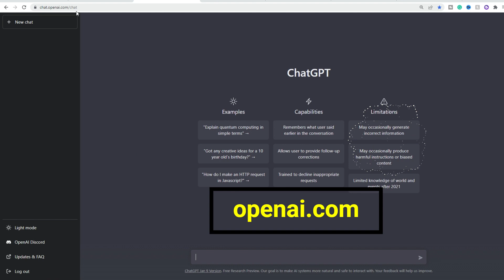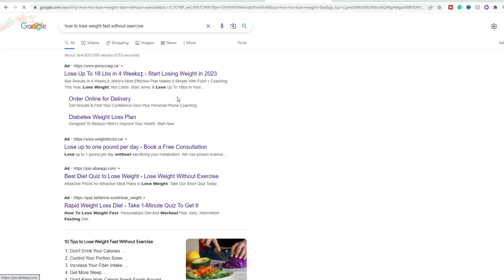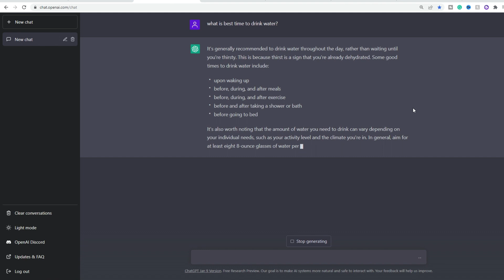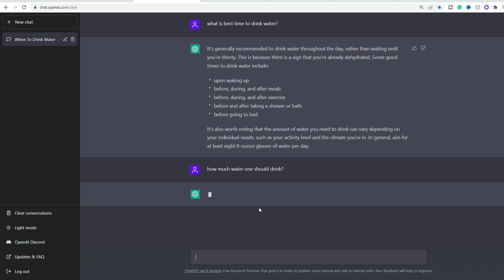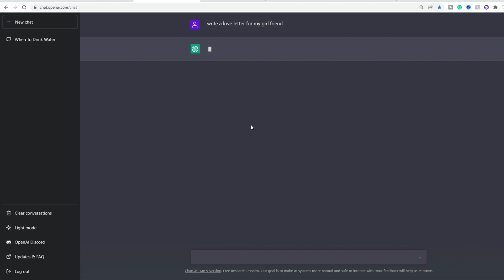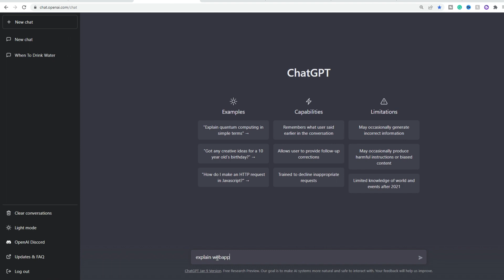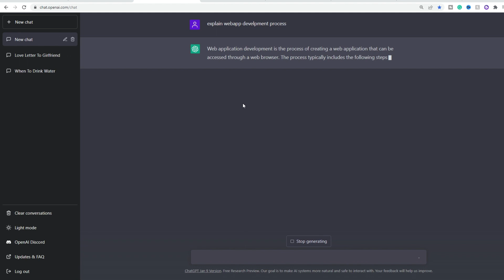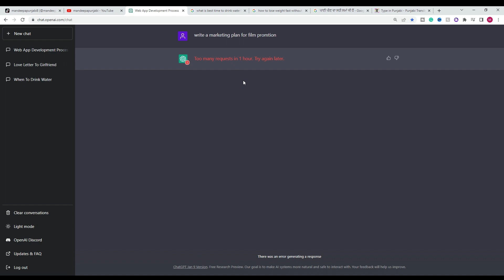How to Use Chat GPT in Punjabi Crash Course for Beginners | ਪੰਜਾਬੀ ਵਿਚ ਜਾਣੋ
In the chatgptexplained video, we'll cover everything you need to know about the use of Chat GPT by OpenAI. Few of the best examples and their uses.

Chat GPT is a ChatBot that can answer your questions like a real person.

Timestamps
00:00 Intro
00:12 What is ChatGPT?  -   Chatgpt ਇਹ ਕੀ ਹੈ ?
00:34 Is ChatGPT free or paid?
01:55  How to access ChatGPT?
01:05 How to Use ChatGPT?
01:40 Top search on Google - ਪਾਣੀ ਪੀਣ ਦਾ ਸਹੀ ਸਮਾਂ ਕੀ ਹੈਂ ,
01:57 ChatGPT vs. Google
02:15 ChatGPT Examples & Use Cases
0:2:16 what is the best time to drink water? answer by Chatgpt
03:56 write a love letter to my girlfriend?
05:18 write a web app for local business
07:00 Overload errors with Chatgpt